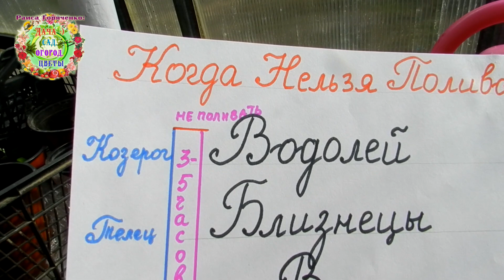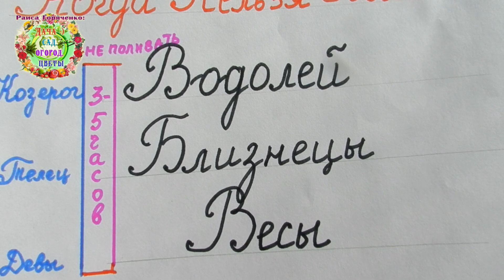Когда погибает рассада после полива?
Многие огородники жалуются, что после поливов в определенные дни рассада начинает желтеть и погибает. Почему так происходит? В какие такие особые периоды нельзя поливать растения? На эти вопросы отвечают авторы канала Раиса Горяченко и Александр Волик в видео "Когда погибает рассада после полива?"